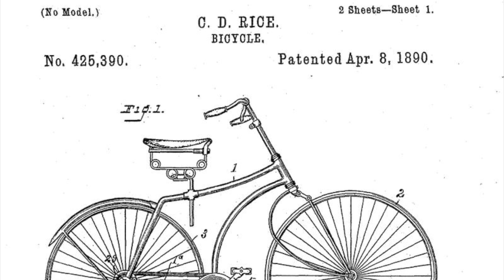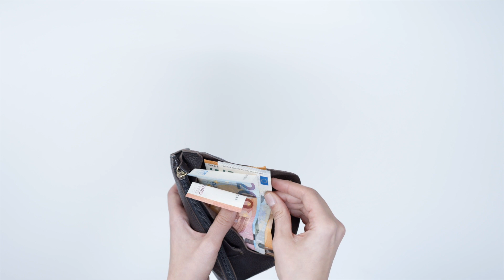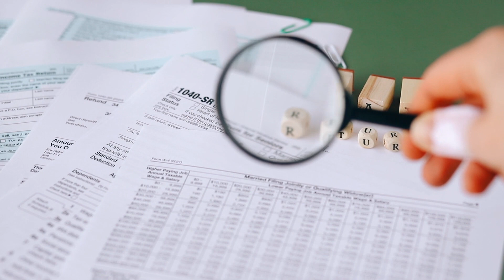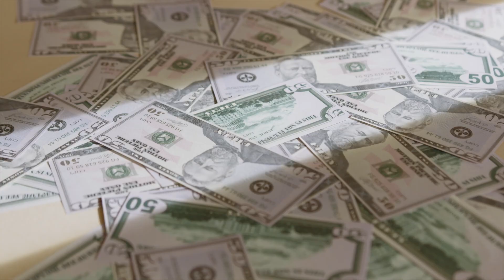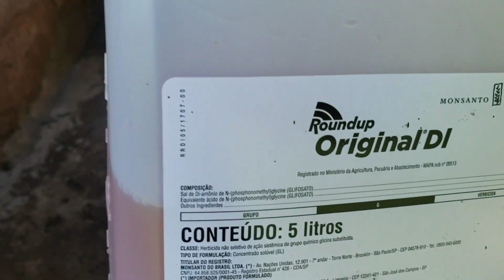6.4. O Vilão Insuspeito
Quarta seção do sexto capítulo ("Transgênicos") do meu livro "O Ambientalista Libertário", que pode ser baixado gratuitamente.